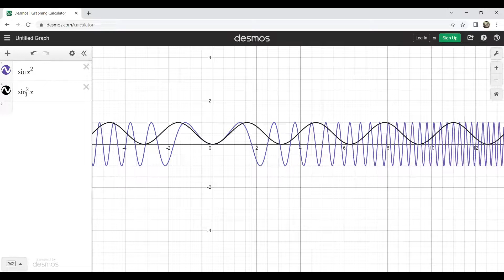Trig Identities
These are my lecture for University and College level students.